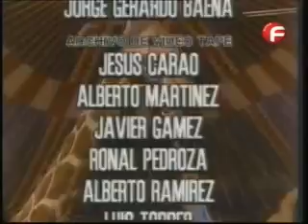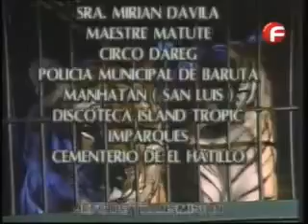Kassandra/Касандра-епизод 42 (1992)